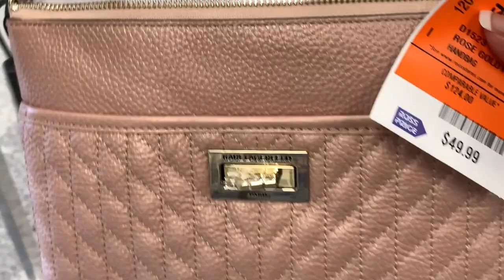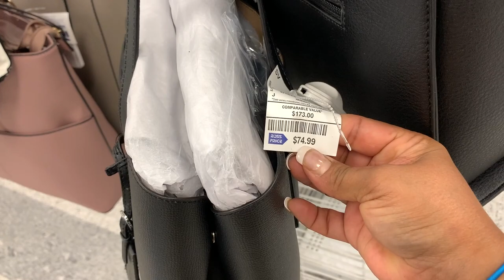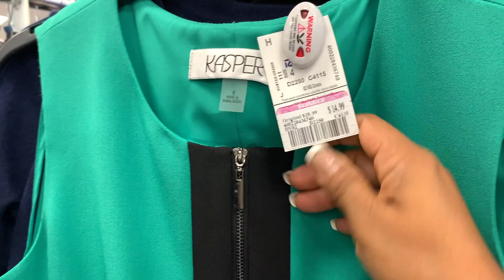ROSS! Siempre Encontramos Etiquetas Rosas!😱Descuentos Increíbles En Marcas Reconocidas❤️